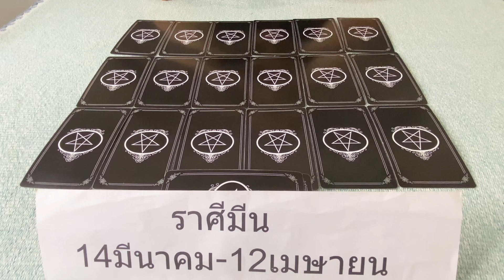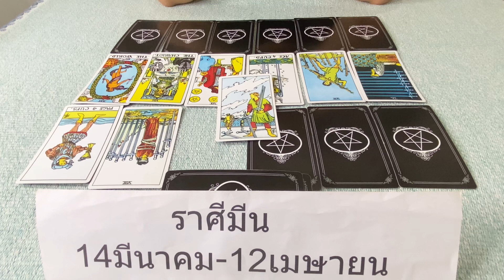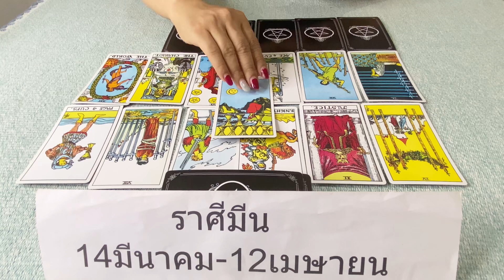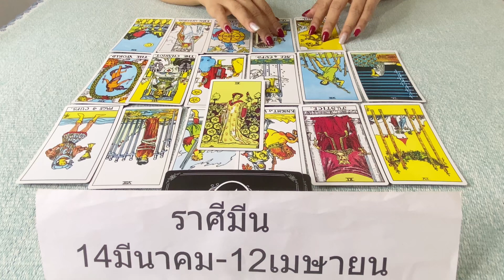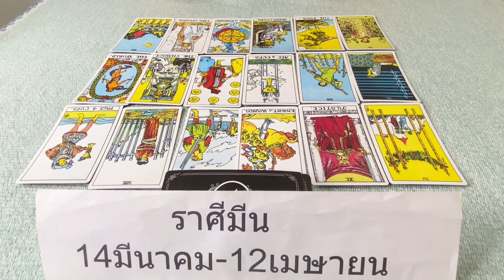ดูดวงราศีมีน1-15พฤษภาคม2567